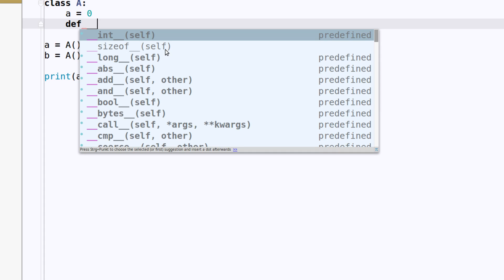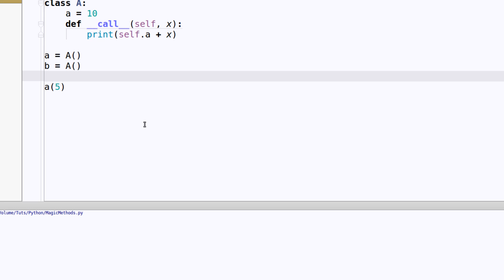Python Tutorial #49 - Funktionsklassen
In diesem Tutorial geht's um Funktionsklassen in Python.